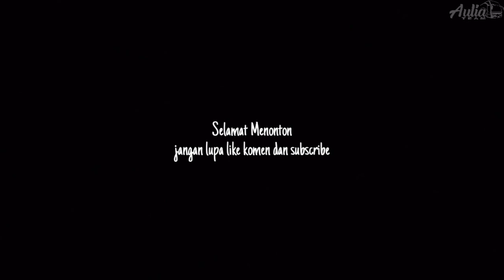Kapal Balap Legundi Diserbu Sultan Palur dan Minang‼️Rosalia, EPA, ANS, NPM, MPM pergi Menyeberang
Bakauheni 1 April 2022